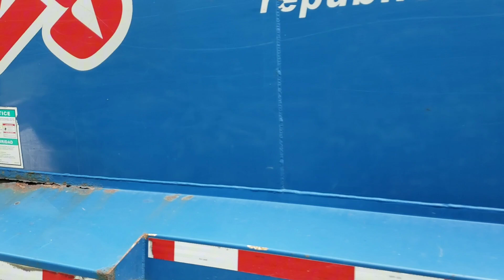Republic Services Mack LEU Mcneilus M/A side loader on residential recycling route.